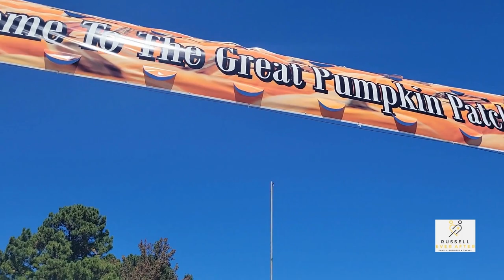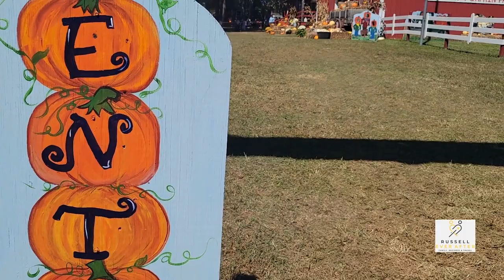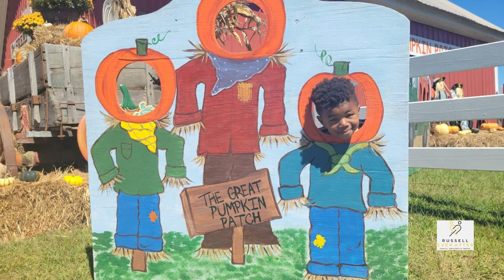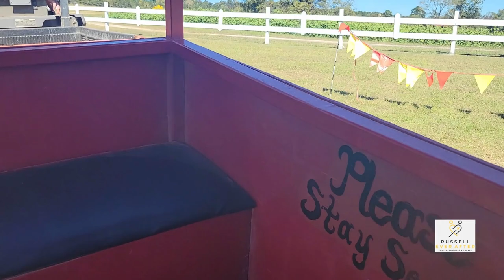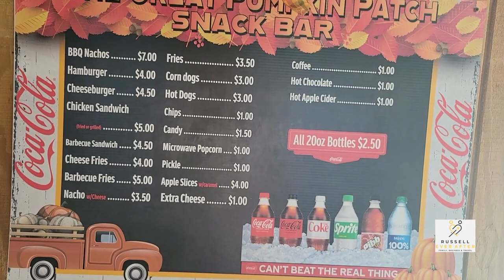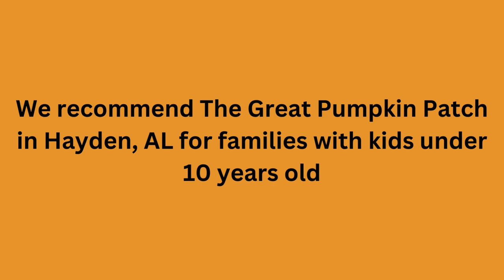The Great Pumpkin Patch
The Russell visit The Great Pumpkin Patch in Hayden, AL. We got to pick pumpkins, visit their petting zoo, ride on a tracker and so much more.

Remember, Life is a journey not a destination. So why not enjoy the journey together.